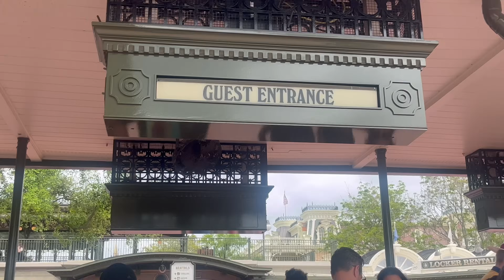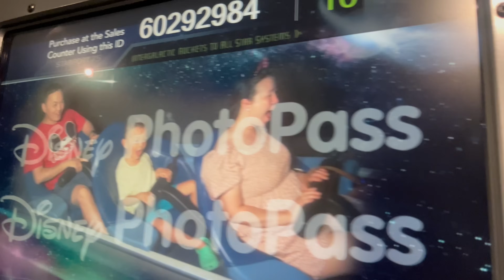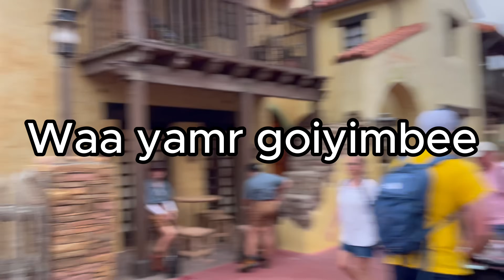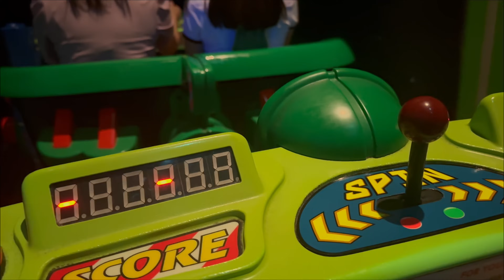MAGIC KINGDOM🏰🎇(DISNEY WORLD🌎 Part 2)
Бичлэг сонирхолтой санагдсан бол sub дарж дараагийн бичлэгээ алдалгүй үзээрэй ҮНСЬЕ😽